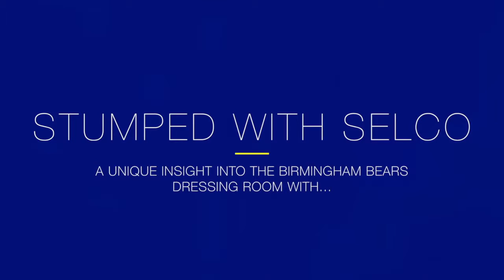Stumped with Selco - Birmingham Bears' Sam Hain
The latest quick-fire Q&A with Birmingham Bears' batsman Sam Hain, bought to you by club sponsor Selco Builders Warehouse.

Discover if Sam has any pre-match superstitions and whether a Chinese or Indian takeaway is on the menu.